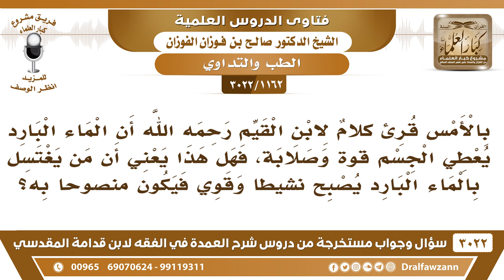[1162 -3022] قال ابن القيم: إن الماء البارد يعطي الجسم قوة فهل من يغتسل بالماء البارد يصبح نشيطاً؟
-"[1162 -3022] السؤال: يقول: بالأمس قرئ كلاما لابن القيم رحمه الله أن الماء البارد يعطي الجسم قوةً وصلابة، فهل هذا يعني أن من يغتسل بالماء البارد يصبح نشيطاً وقوي فيكون منصوحاً به؟
الجواب: الجَوَابُ: إذا كان البرودة تتحمل ما في شك، طيب هذا أما إذا كانت البرودة تشق عليه وفيها خطر عليه فلا ما يجوز هذا، نعم.
للاشتراك في قناة الشيخ صالح الفوزان

للاستفسار والإقتراحات والدعم
رئيس الفريق
لمشروع كبار العلماء